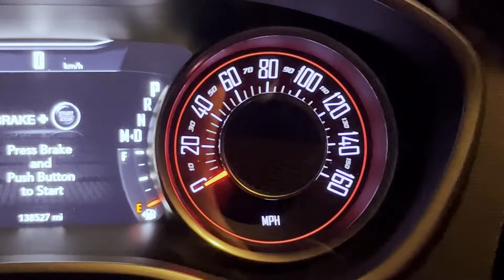Dodge Challenger 5,7 Hemi Exhaust Sound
Ukázka skvělého zvuku osmiválcového motoru 5.7 Hemi v americkém voze Dodge Challenger.